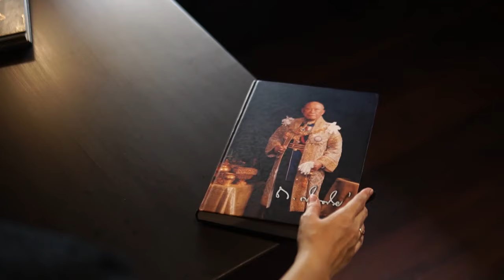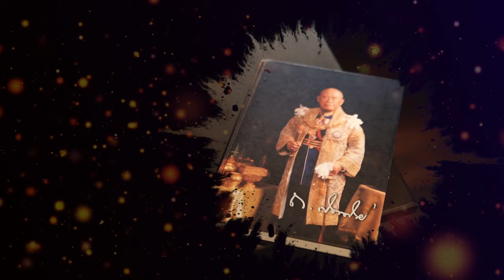จอมพลถนอม กิตติขจร Thanom Kittikachorn